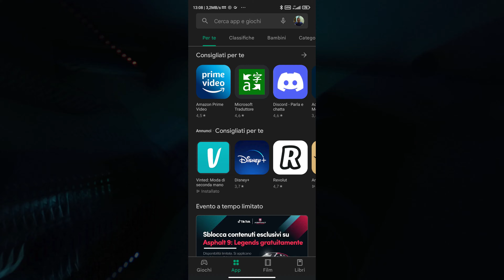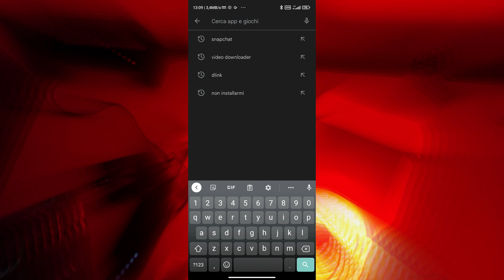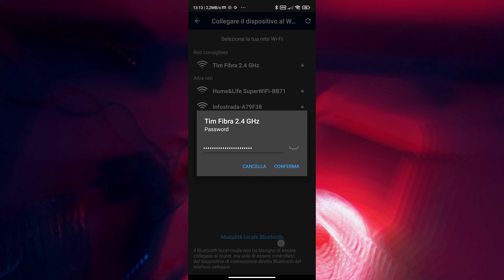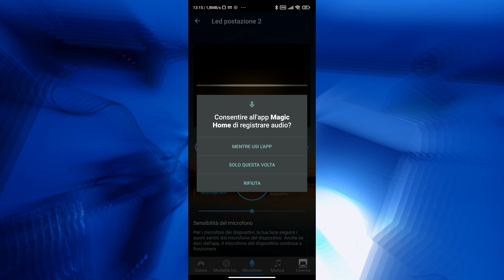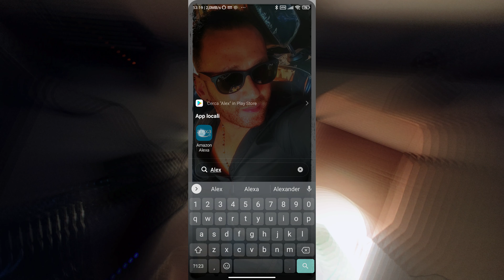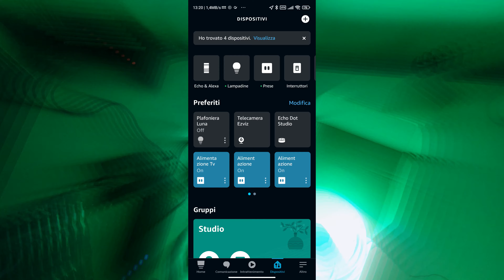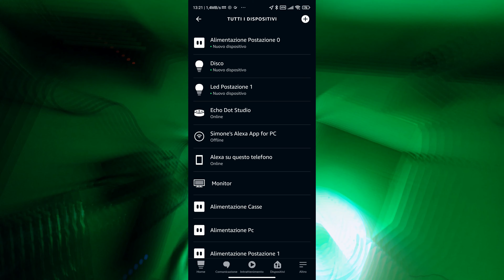Led RGB WIFI A Ritmo di Musica Per Postazione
▽▽ Espandi la descrizione! ▽▽
👉 Link Led del video
Accessori per ordinare e nascondere i cavi:
👉Clips Nascondi cavo
👉 Spirale nascondi cavo
👉 Clips adesivi sorreggi cavo vari
👉 Clip Passacavo Adesivi
👉 Clip Cavi
👉 Altre clip
👉 Guaina X Cavi
👉 Kit Fascette varie
👉 Spirale avvolgicavi
👉 Canalina Passacavi grande
👉 Canalina tutte le misure

Su questo video andremo a vedere un particolare kit di led rgb wifi controllabili sia da assistenti vocali come Alexa e Google Home che da Smartphone sia android che Apple tramite apposita applicazione dedicata Magic Home che anche tramite il comodo telecomando senza fili incluso nel prezzo.

A differenza di tante altre strisce led e kit del genere questo modello si differenzia dagli altri grazie alla presenza di un microfono sul ricevitore e controller wifi, che consente di attivare delle modalità molto accattivanti che permettono di avere dei led che vadano a ritmo di musica.

Molto fighi utili e pratici e dal costo contenuto rendono qualsiasi ambiente un posto più tech e figo da vedere.
👀🔥 Altri video che potrebbero interessarti 👀🔥
👉Clips Nascondi cavo
👉 Spirale nascondi cavo
👉 Clip Passacavo Adesivi
👉 Clip Cavi
👉 Altre clip
👉 Guaina X Cavi
👉 Kit Fascette varie
👉 Spirale avvolgicavi
👉 Canalina Passacavi grande
Buona visione e ti raccomando 😊